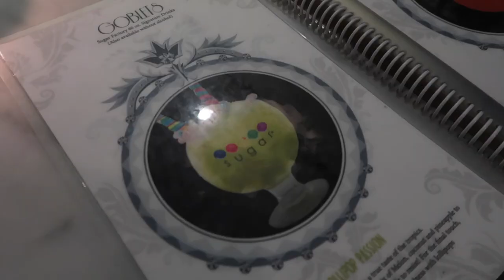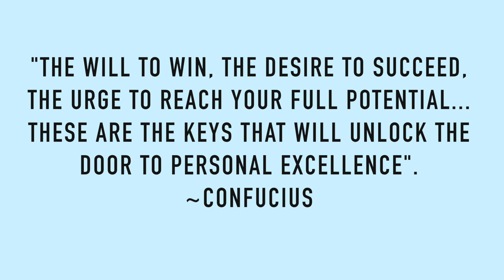NYC COLLEGE VLOGGER MEET UP!!! FT. NIA IMANI, LAVISH RUBY & QUEEN CHIOMA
This was such an eye-opening experience!! I truly love all of my subscribers and I promise you guys this is the first of many meet-ups!

SOUFEEL JEWLERY: Ayanna15

AAGANGGGG!

OTHER CAMER: CANON REBEL T61